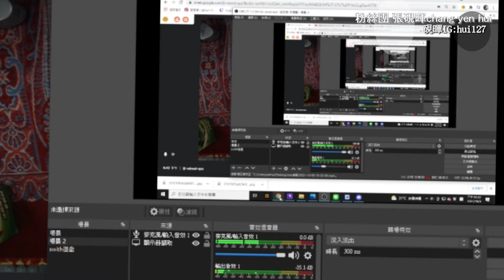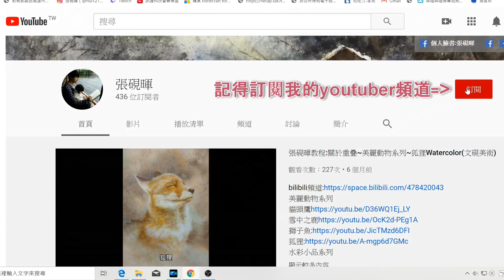硯暉教程:大稻埕午後06!水彩!文硯美術!